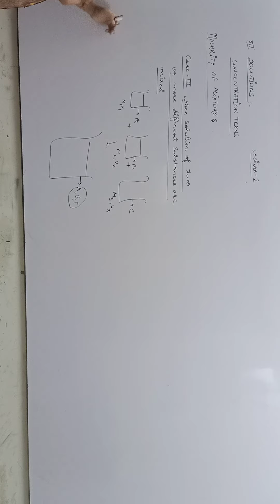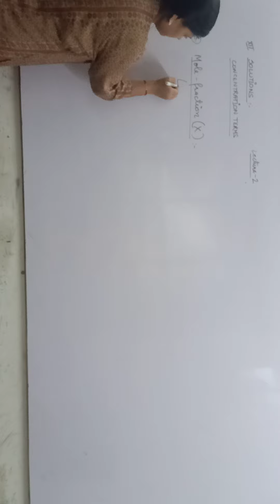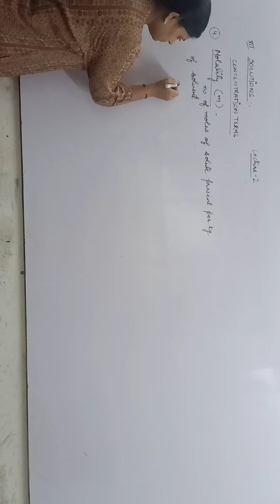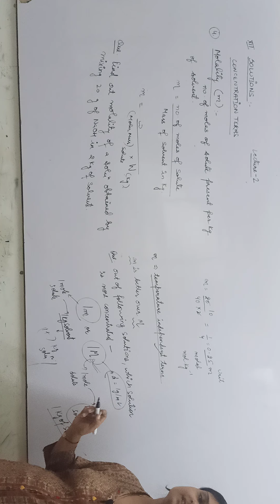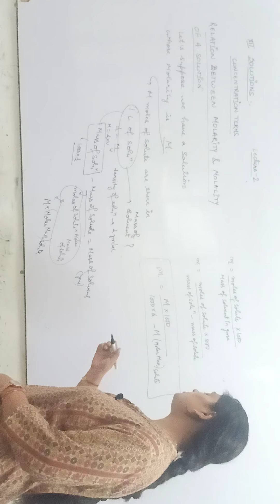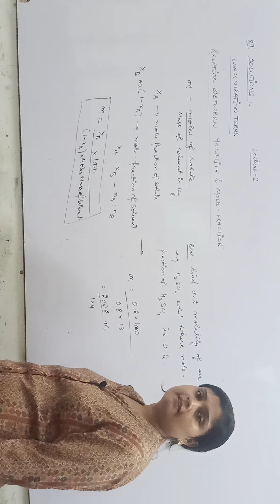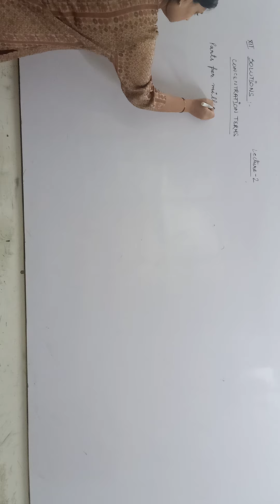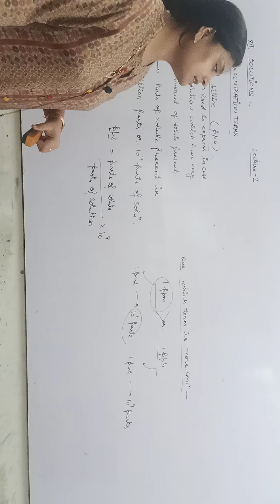Solutions lecture 2